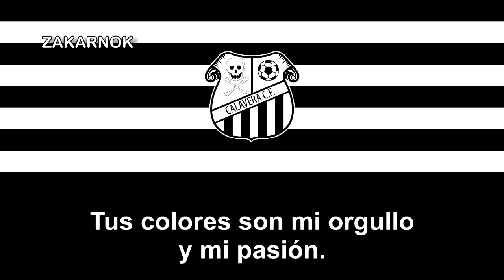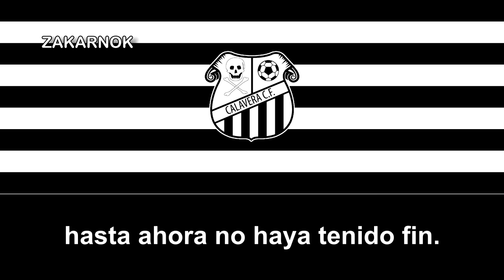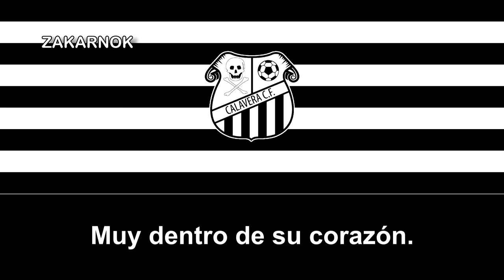Himno del Calavera CF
El Calavera Club de Fútbol es un club de fútbol español de la ciudad andaluza de Sevilla, dicho club fue fundado en el año 1928, Francisco Isern Llosent con su grupo de amigos que iba a recoger el apodo con el que eran conocidos, los 'calaveras'.

Lo que ellos no esperaban es que iba a obtener un logro bastante temprano, siendo lo más destacado, su ascenso a la Tercera División en los años 40's (Temporada 46/47) y posteriormente una participación en la Copa del Generalísimo (la copa que existía antes de la Copa del Rey, basicámente, es la misma copa con diferente denominación por razones políticas) contra el R.C. Recreativo de Huelva en la temporada 47/48, todo eso, gracias a la colaboración que tuvo el Real Betis Balompié en sus momentos después de la Guerra Civil.

Para la prensa de la época, se les llamaban el club de las "tibias" por el escudo y la denominación que poseía.